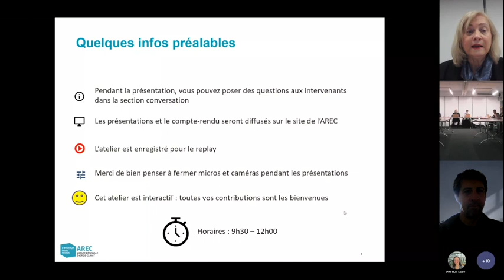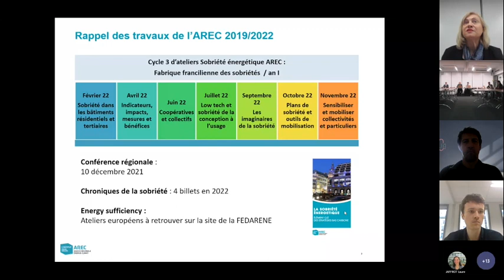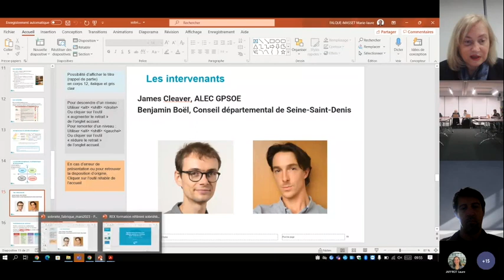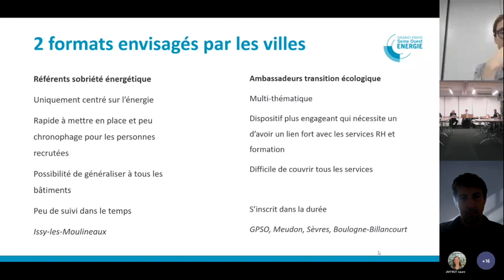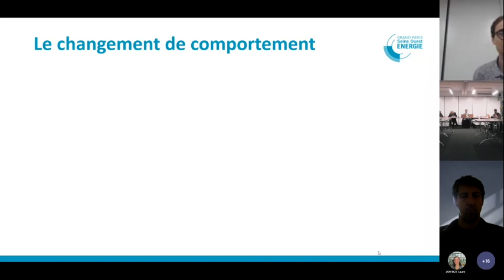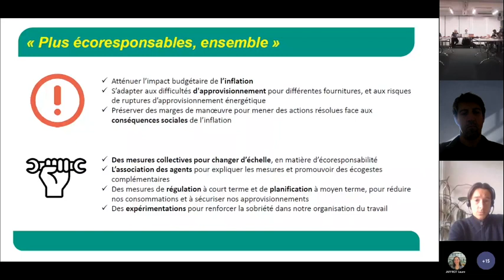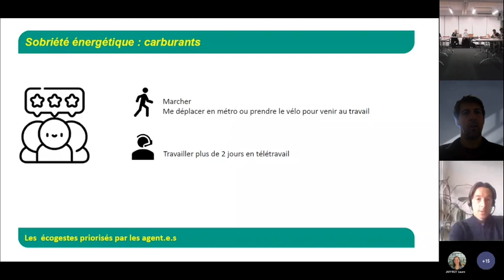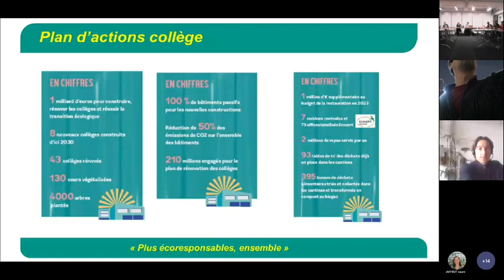Plans de sobriété : on ne lâche rien !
Atelier de la Fabrique francilienne des sobriétés
 10 mars 2023

L’augmentation vertigineuse des prix de l’énergie se poursuit en 2023 obligeant à consolider les politiques de réduction des consommations et à investiguer de nouvelles pistes. L’AREC continue à accompagner les réflexions des acteurs franciliens sur la sobriété avec un nouveau cycle d’ateliers, des rencontres en deux parties : retours d’expérience et sessions d’échanges collaboratives. En webinaire, en présentiel ou en format hybride, l’objectif est de continuer à outiller les collectivités franciliennes et de les faire échanger entre elles en mettant la sobriété choisie, juste, collective, innovante et désirable au cœur de leurs stratégies énergétiques et écologiques.

Au cours de cet atelier, les échanges ont porté à la fois sur des mesures d'urgence et de long terme, sur les actions de sobriété en interne à la collectivité (recrutement et formation des référents sobriété, sensibilisation des agents et des élus) et à destination des habitants.